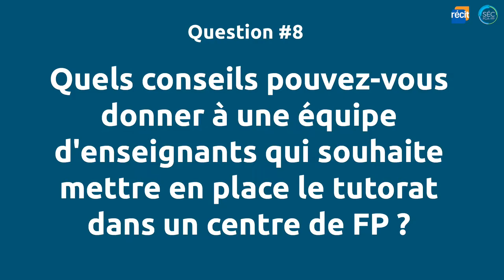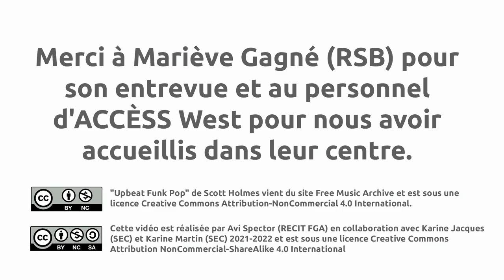Le tutorat : conseils pour une équipe qui souhaite mettre en place le tutorat dans FP (Q8)